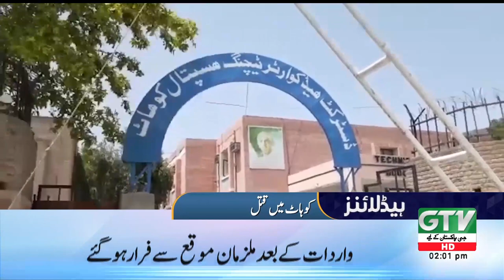Alleged Attack On Bilal Ghaffar In Polling Station Of NA 237 Malir | GTV News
gtv
gtv news
pti bilal ghaffar in karachi